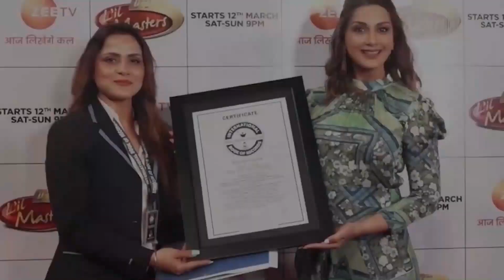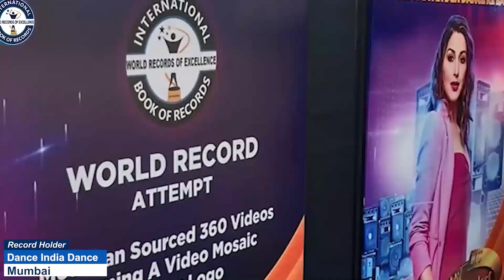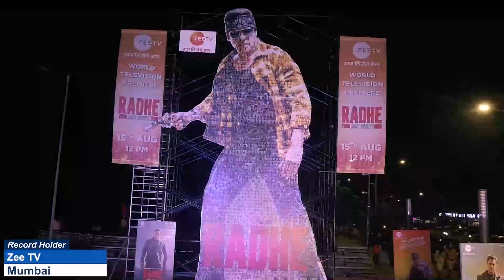FASTEST RECITATION OF 100 TO 1 BACKWARD COUNTING TODDLER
The World Record of “FASTEST RECITATION OF 100 TO 1 BACKWARD COUNTING (TODDLER)” was achieved by HAZI RUHAN on 30th November 2022 from Palakkad (Kerala) India. 2 years 10 months 28 days old Hazi Ruhan recited backward counting from 100 to 1 in 2  minutes and has set a new world record for International Book of Records.

Video Highlights

What is the world record for saying 1 100?
What is the world record of counting?
What are the easiest world records to break?